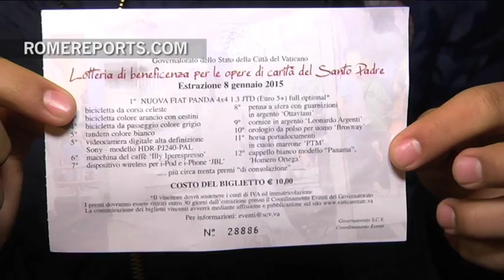Do you have the winning number of the Pope's raffle?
The biggest prize was a car.